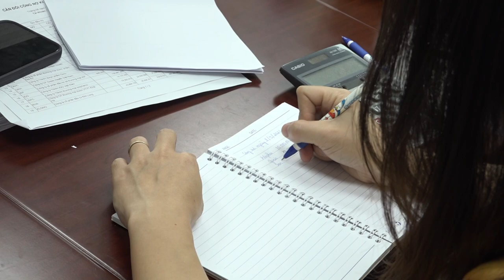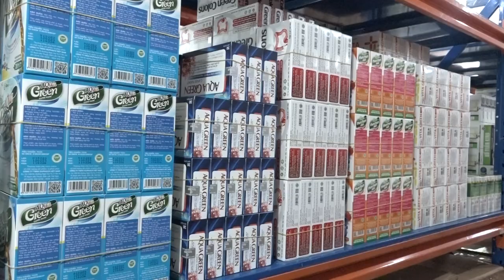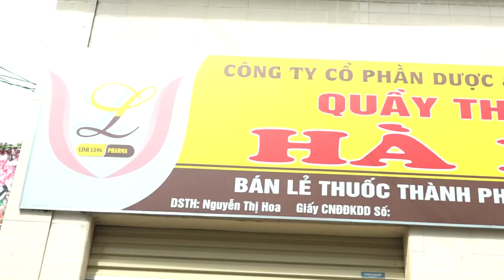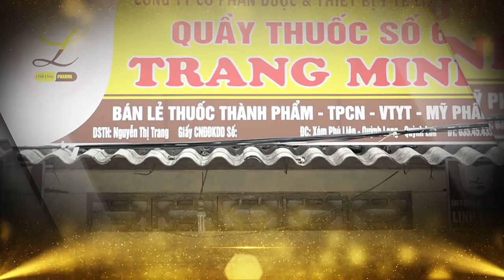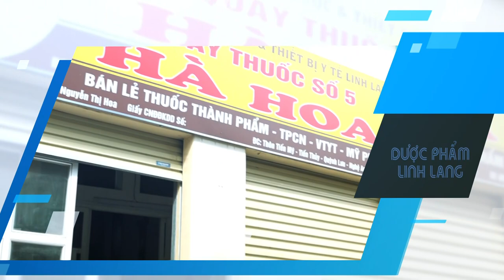PHIM DUOC LINH LANG HOAN THIEN